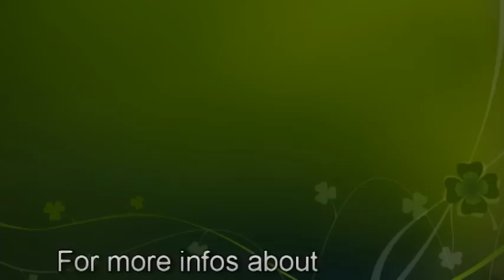Dean Fujioka Fanmade Vid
Some random pictures of Dean Fujioka Fanmade Vid
Music : 3 Doors Down - If I Could Be Like That